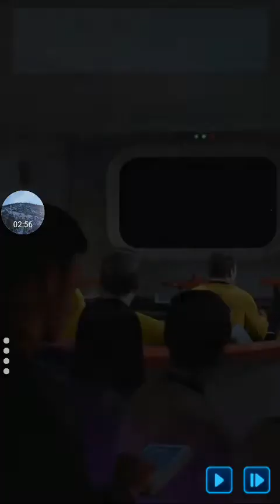Star Trek Wrath of Games gameplay